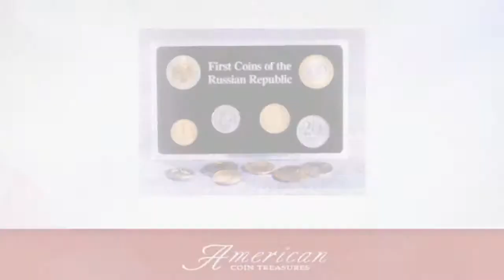First Coins of the Russian Republic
Video transcript: Looking for that special something for yourself or a loved one?

This collectable piece is sure to become an heirloom. This distinctive piece is crafted with unrivaled precision providing collective value, beauty and historic importance.

A perfect memorable gift for a loved one and a cherished addition to any collection.

An American Coin Treasure exclusive.